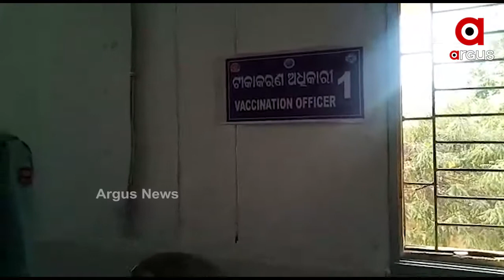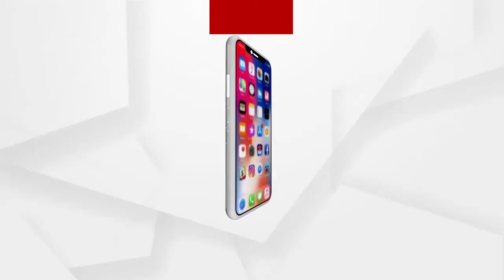ପୋଲସରା ଗୋଷ୍ଠୀ ସ୍ବାସ୍ଥ୍ୟ କେନ୍ଦ୍ରରେ ଆରମ୍ଭ ହୋଇଯାଇଛି ଟୀକାକରଣ ପ୍ରକ୍ରିୟା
କେନ୍ଦ୍ର ଓ ରାଜ୍ୟ ଗାଇଡଲାଇନ ହିସାବରେ ସ୍ବାସ୍ଥ୍ୟକର୍ମୀ ମାନେ ପ୍ରଥମେ ଟୀକା ନେଇଛନ୍ତି ଏବଂ ପରେ ସାଧାରଣ ଜନତା ଟୀକା ନେବାର ପ୍ରକ୍ରିୟା ରହିଛି। ତେବେ ଏ ମଧ୍ୟରେ ପୋଲସରା ଗୋଷ୍ଠୀ ସ୍ବାସ୍ଥ୍ୟ କେନ୍ଦ୍ରରେ ଆରମ୍ଭ ହୋଇଯାଇଛି ଟୀକାକରଣ ପ୍ରକ୍ରିୟା। ଶୁଣନ୍ତୁ କଣ ପ୍ରତିକ୍ରିୟା ଦେଇଛନ୍ତି ସ୍ବାସ୍ଥ୍ୟକର୍ମୀ.
ଅଧିକ ଖବର ପାଇଁ ଡ଼ାଉନଲୋଡ କରନ୍ତୁ “Argus News” ଆପ୍